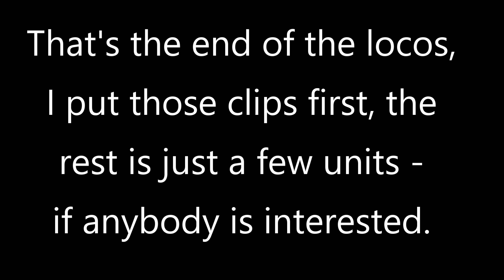47826/57601, 66147, 66558 Dorridge, 09/08/18 (then just units)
1Z34 Stratford - Leeds. 66147 6X01 Scunthorpe - Eastleigh. 66558 4O95 Leeds - Southampton. The units seen are 172337, 172344, 168112, 172222, 168215, 172338, Voyager, 165024, 168003, at Moor Street 172339, 172219, 172220